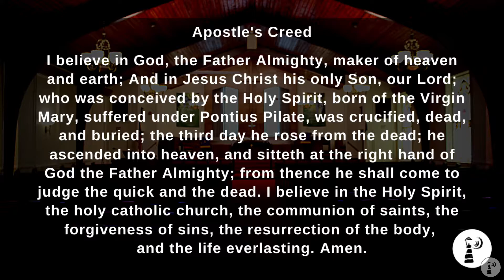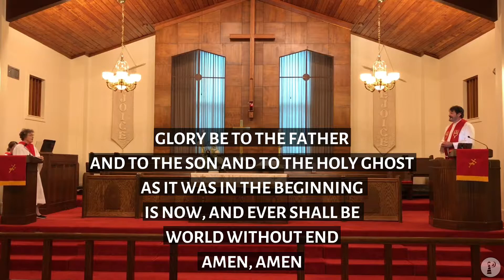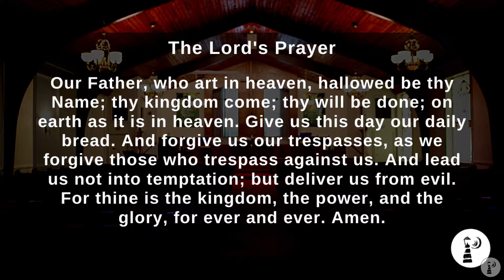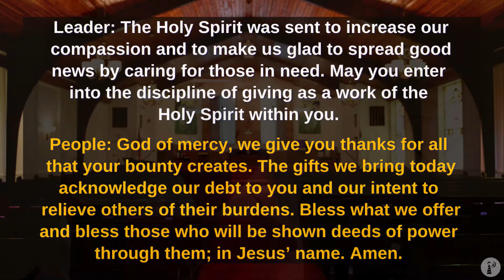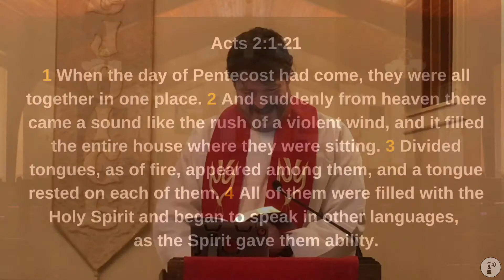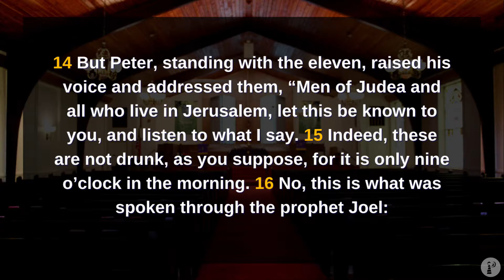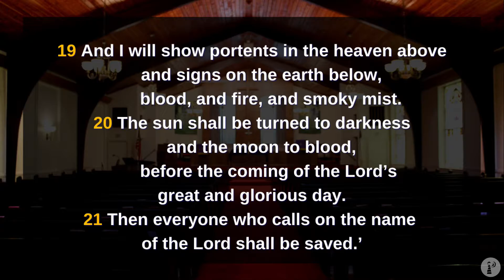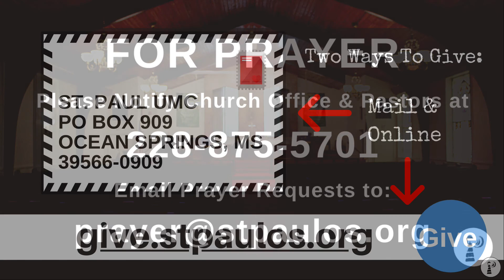Pentacost Sunday 05/23/2021